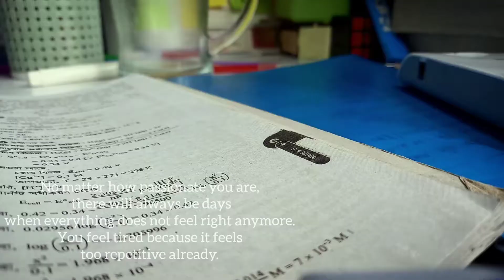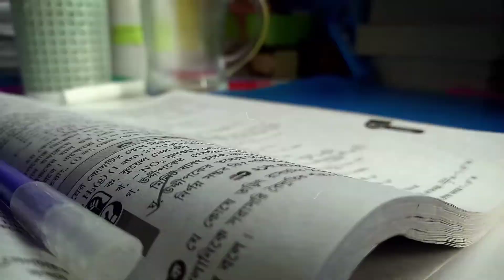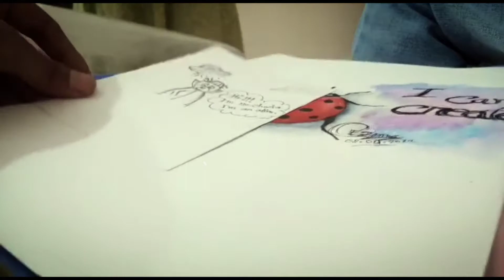What to do when you don't feel like doing anything (unmotivated,burnt out, unproductive)healing days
What to do when you feel like doing nothing, when you're unmotivated, burnt out, tired & unproductive.

Are you feeling tired all the time? This is for those of you who are spreading yourself too thin, or simply exhausted from life and these trying times. I'm sending you lots of love, and reminding you to give love to yourself too. Please, don't feel guilty for slowing down, taking a break or doing less. It's okay. You are loved and worthy regardless. Allow yourself to nurture your mental health & recharge in whatever way you need to.

We need to normalize balancing our masculine & feminine energies. Who agrees?

{if u have any question ask me in the comments}(plz don't ask personal questions)

~yoO bloOm

🎈Fb page:you can follow this page where they talk about mental health and peace 🕊️ (finding mental peace)

I am not the owner of the music you heard in this video.
*I am not a professional and shared my thoughts*

☁️edit: inshot
⭐ thambnail: PicsArt

your quarries:
How to fix yourself when you have no motivation
 How to deal with mental health
How to manage  anxiety
feeling down,let's fix it
healing diaries

morning routine, 5AM morning routine,a day in my life,a week in my life,spend a day with me,productive day in my life,a productive day in my life,living alone,uni vlog.college night routine,A DAY IN MY LIFE,REALISTIC DAY IN MY LIFE,6AM MORNING ROUTINE,chill week vlog,life as a content creator,calming vlog, eating, cleaning my desk, HSC exam,HSC preparation,HSC student,days of my life ,a day in my life , weekend , weekend vlog , claiming vlog,weekly vlog,admission, silent vlog, studying,busy day